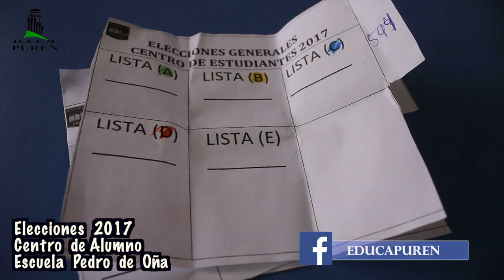Elecciones Centro de Alumnos Escuela Pedro de Oña